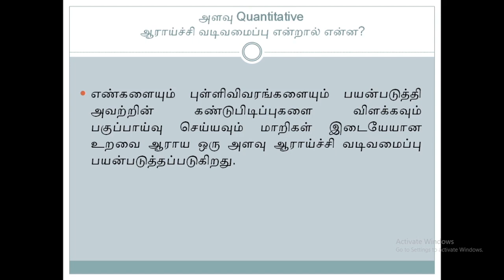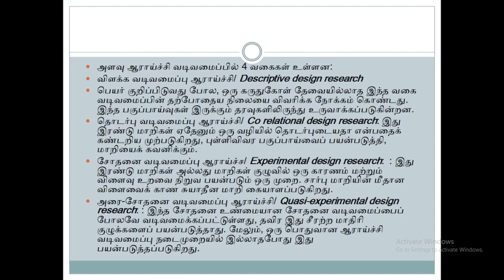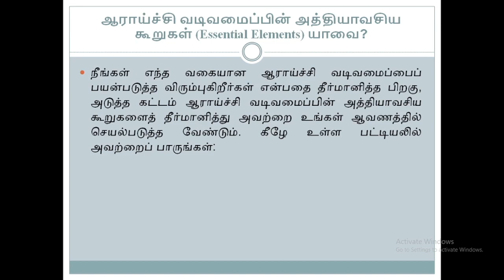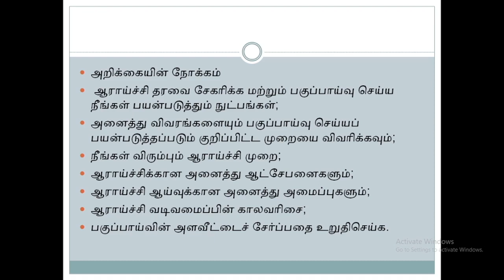Research Design Part 3 (Tamil)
Dr. Angaleswari.S